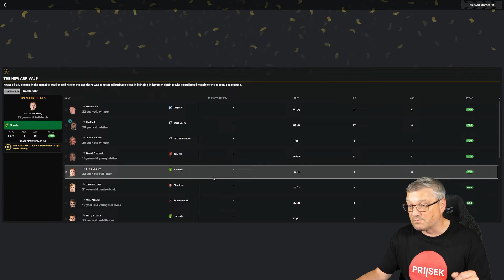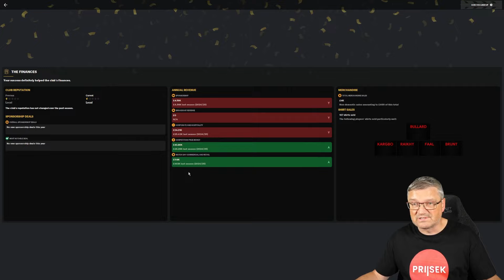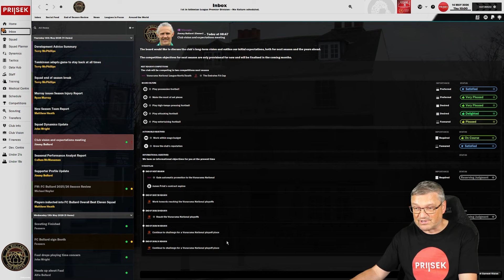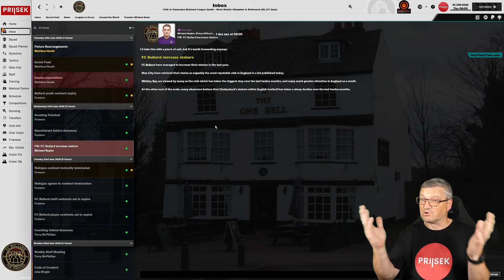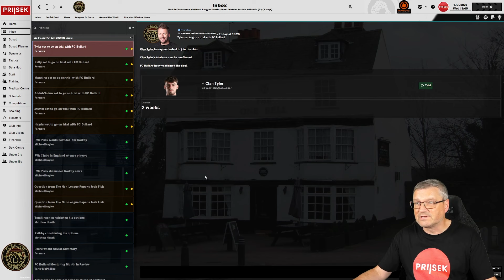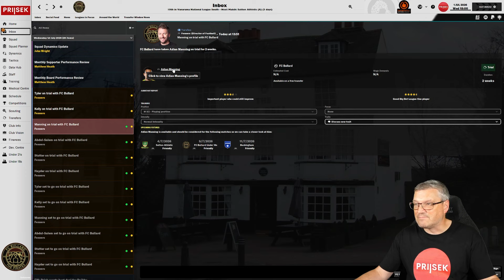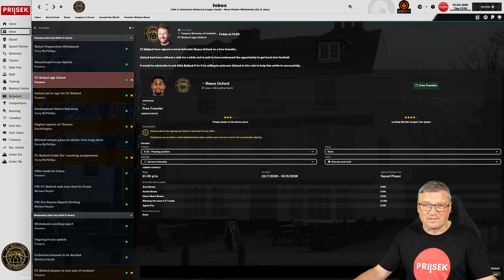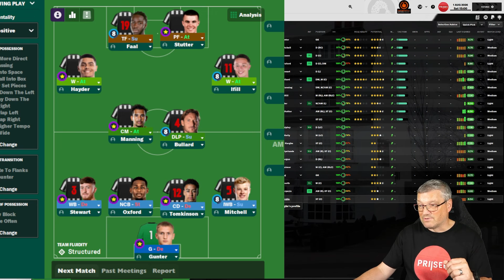BUILDING YOUR CLUBS REPUTATION - FC BULLARD